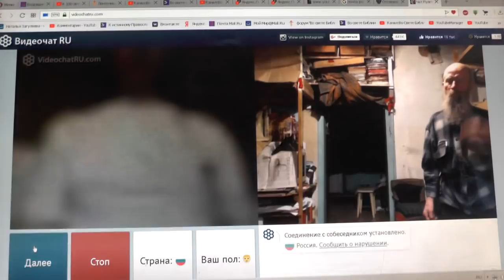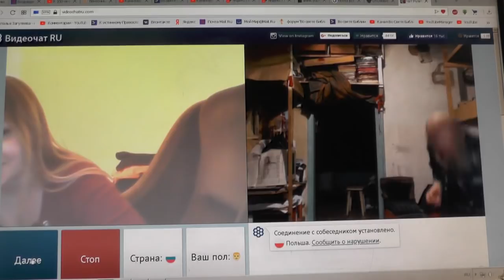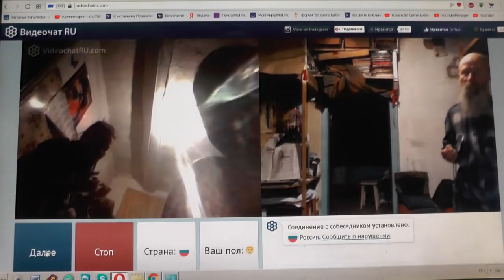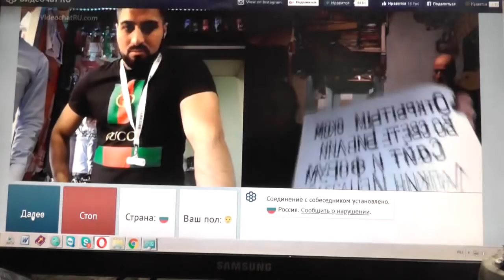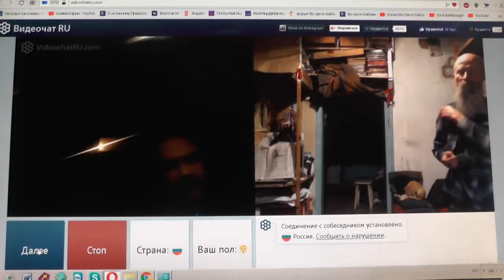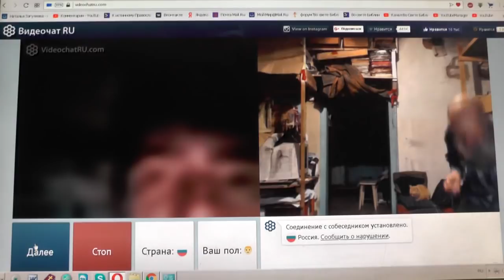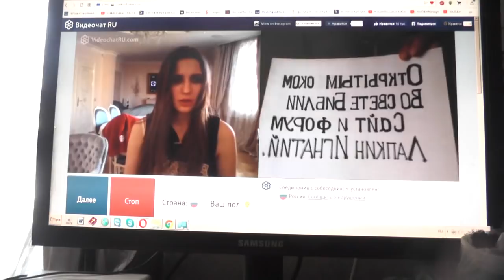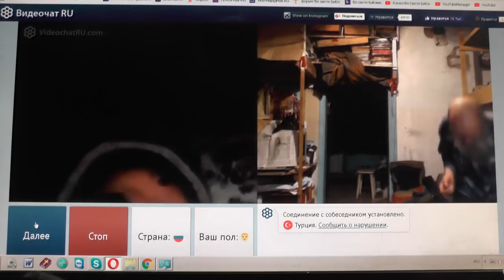№32. Лук. 14:23 …пойди по дорогам и изгородям и убеди придти Февр. 2019